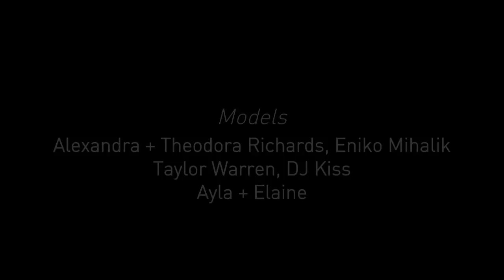DANNIJO Fall/Winter 2012 Lookbook Shoot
Models: Alexandra + Theodora Richards, Eniko Mihalik, Taylor Warren, DJ Kiss

Ayla + Elaine Video Producer + Editor: Antoine Manceaux

Cameraman: Christian Huguenot

Still Photographer : Eric Ray Davidson

Stylist: Rebacca Hessel Cohen

Hair: Andre Gunn

Make Up: Anthea King